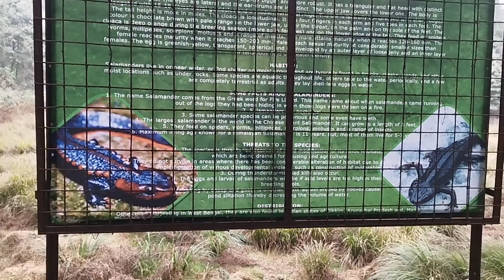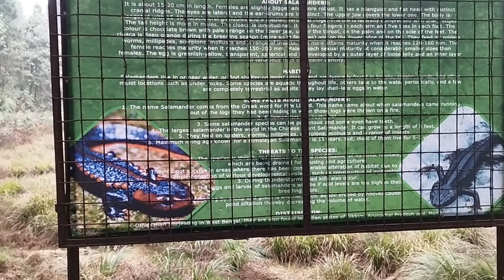Darjeeling Untouched | Raw Beauty of Hinterlands of Darjeeling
So Guys this vlog covers my Part-4 of my offbeat Darjeeling series..
Let's enjoy this beautiful journey together.

Travel Plans
You can come to Bagdogra Airport Or Siliguri Railway station.
Take auto to Shared taxi stand in Siliguri.
From shared taxi stand take shared taxi to Darjeeling.
From Darjeeling take shared taxi to Sukhia Pokhri.
From Sukhia Pokhri either take a reserve taxi or take a shared cab to Pokhribong. But please talk to the owner of homestay. Let the driver and honestay owner talk to each other(since you have to get down before reaching Pokhriabong).

Name of Farmstay:- Ram Dal Eco Camp.
Before planning your trip please talk with owner of Farmstay and plan accordingly.

Music